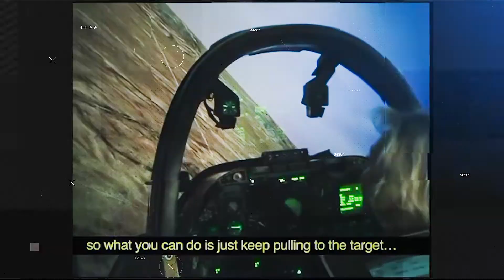Alex Quade's Aerospace Award Acceptance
War reporter Alex Quade covers SOF & CAS operations.  Here's her video acceptance speech for Aerospace Award, for her exclusive: "Legendary Special Operations Aviator Reveals Bin Laden Mission Details For The First Time."